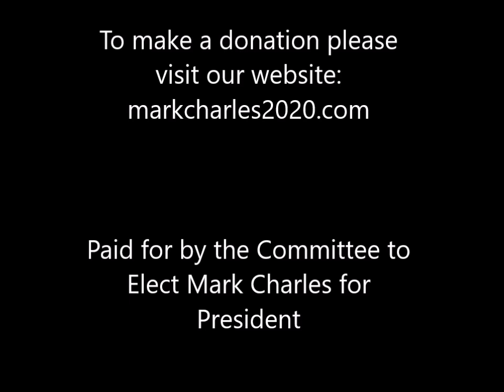Governance | Response to the Third Democratic Debate (Houston, TX) (9.12.19)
On Saturday, September 21, 2019 Independent candidate Mark Charles, a dual citizen of the United States and the Navajo Nation hosted an online webinar where he responded to questions similar to those asked of the candidates at the third Democratic Debate in Houston TX.
Contents:
0:00 - Introduction by S.A. Lawrence-Welch
2:00 - Greeting and Land Acknowledgement
4:25 - Reflections of Frank LaMere Native American Presidential Forum and lack of Land Acknowledge in any of the DEM debates.
21:20 - What makes you the most qualified candidate to deal with racial divide in the US?
34:45 - Opioid Epidemic, Mass Incarceration, Reparations, Truth and Conciliation
50:00 - Foreign Policy: Afghanistan and Middle East Peace
1:01:15 - Climate Change: What meaningful action will your administration take regarding Climate Change and the Environment.
1:10:15 - Immigration Reform
1:16:10 - Gun Control and the Second Amendment
1:32:15 - Resilience